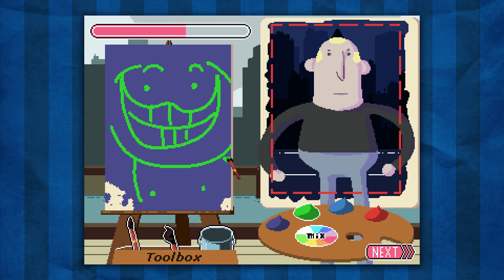90-Second Portraits - Really Bad Small Talk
It's their fault they don't look like my paintings.

"Art Stuff" Outro Music:
Music "Lady Bad Luck VRC6" by RoccoW
Available on the Free Music Archive freemusicarchive.org/